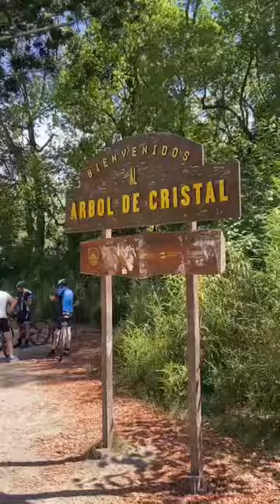EL ÚNICO Árbol de Cristal de este lado del mundo 🌎